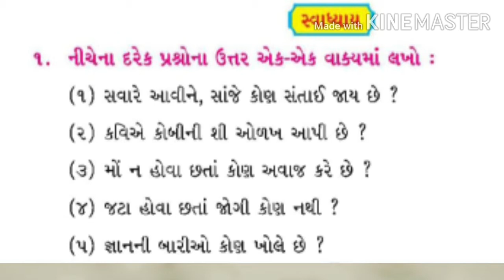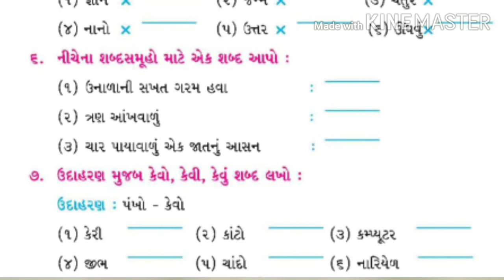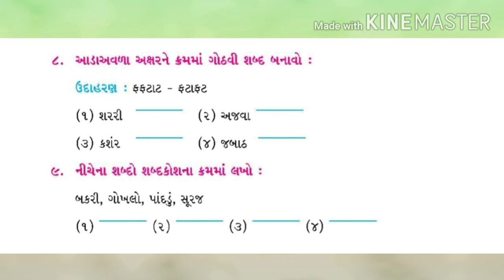ધોરણ-4 વિષય-ગુજરાતી પાઠ-5 ઉખાણા ભાગ-2